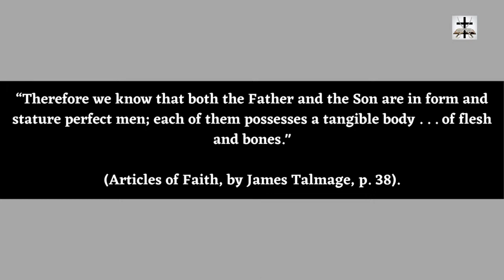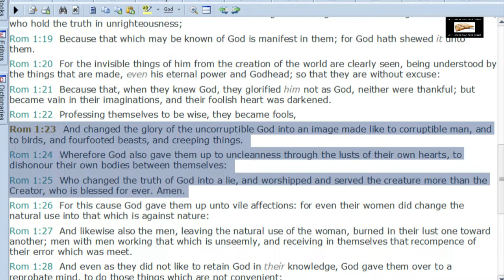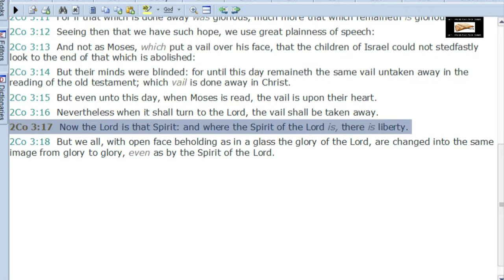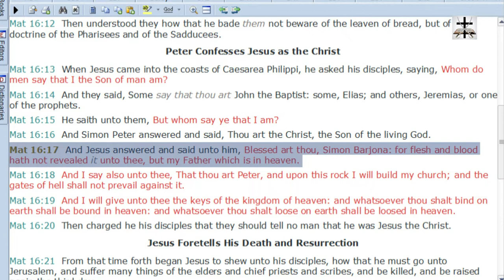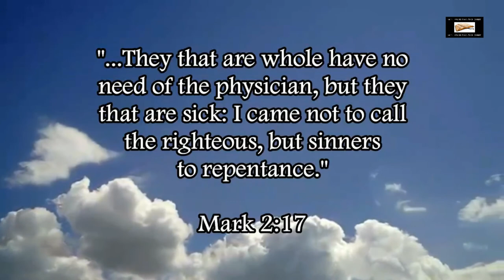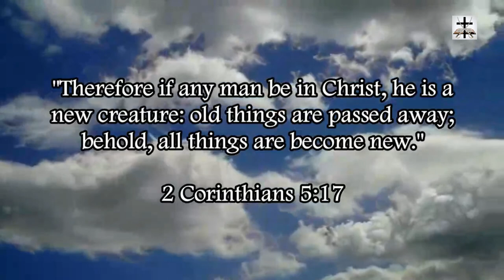Mormonism Makes God Into An Image Like Corruptible Man!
Mormonism turns God into an image like unto corruptible man (Romans 1:23-25).